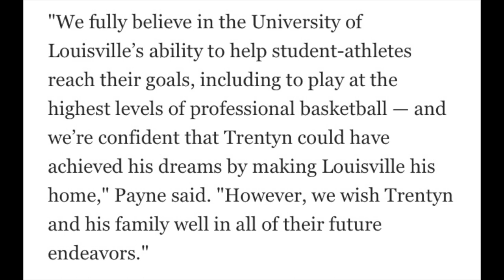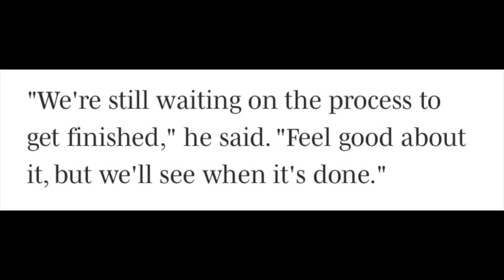WHAT HAPPENED TO TRENTYN FLOWERS AND LOUISVILLE BASKETBALL | Where Is Ty-Laur Johnson?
What happened to Trentyn Flowers and Louisville basketball. Trentyn Flowers has decided to leave Louisville and play professional basketball in the NBL. AJ Johnson will also be playing in the NBL. Where is Ty-Laur Johnson? Ty-Laur Johnson has not enrolled in Louisville yet and rumors are circulating that he could be ineligible

Highlights By: Slam HS, BR Hoops, Courtside Films